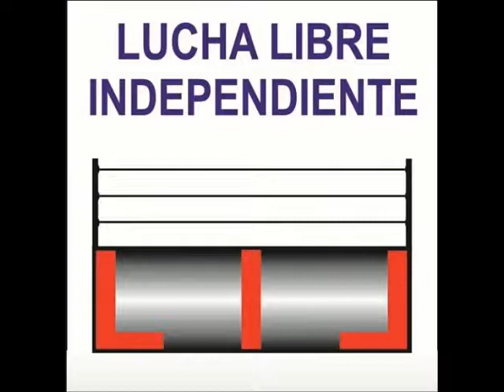ALAN XTREME, GUERRERO MIXTICO Y YORUBA VS FULGOR 1, FULGOR 2 Y SUPER MEGA. 25-11-17.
WMC. I LOVE STRONG STYLE.